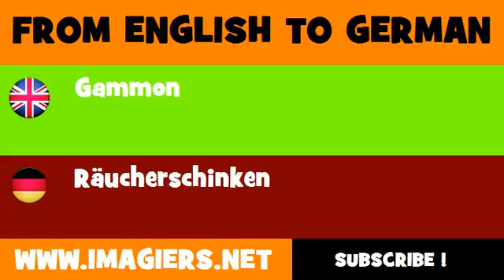FROM ENGLISH TO GERMAN = Gammon